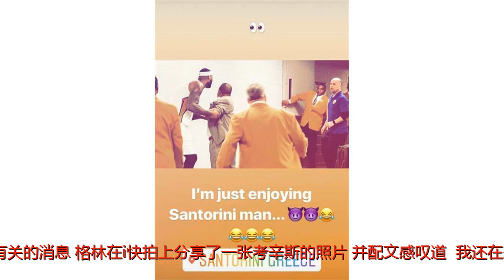考辛斯加盟勇士！格林的反应亮了，估计他自己都不相信这样的结果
谢谢！考辛斯底薪加盟勇士队，这让勇士队的核心大将格林很是惊讶。他在自己的社交媒体上发布一条与考辛斯加盟勇士队有关的消息，格林在i快拍上分享了一张考辛斯的照片，并配文感叹道：“我还在圣托里尼岛享受假期呢，老天...”从他的反应来看，他是不敢相信考辛斯会做出这样的行为的。勇士队组建如此强大的阵容，还让别人怎么玩？其他球队拿什么去打败这支勇士队？考辛斯加盟勇士队的新闻一经传出后，整个联盟估计到也被震惊到了。考辛斯真是搞了大事情了，搞个大新闻。考辛斯是联盟的顶级中锋，他有扎实的内线技术，投篮也不错，更要命的是，他竟然会投三分。作为中锋，他的威慑力太大了。这样的球员，虽然遭受了严重的伤病。但是，他完全有时间再多等等，他肯定有机会拿到一份大合同。但是，他并没有等待，太着急了。勇士队的成员肯定是十分欢迎他来的，而联盟中其他球队肯定是很不高兴的，考辛斯这样的行为对他将来的影响很大。网友球迷们看到格林这样的新闻后，也是在评论区纷纷留言，积极回复，表达了自己的观点。一位叫做(面条同学)的网友如此回复道：别度假了，回来领18-19赛季冠军戒指了。一位叫做(长大的小越女)的网友如此回复道：格林自己都惊呆了，呵呵！一位叫做(黑兮黑)的网友如此回复道：这下没什么好玩了。一位叫做(周筅森)的网友这样回复道：nba索然无味了，没有了竞争，一边倒的比赛对球迷来说毫无吸引力。一位叫做(喜欢NBA的崂山道士)的网友这样回复道：追梦都觉得不可思议，你想想吧，这是什么操作，脑残操作，大家都在笑，所有的人都在笑，考辛斯啊！考辛斯加盟勇士队实在是太让人觉得意外了，不知道这样的行为对于联盟管理层而言，他们有什么看法？这样的行为对于联盟肯定是弊大于利的，希望萧华能够管一管吧。不然，NBA的竞技性就会变得越来越差了。